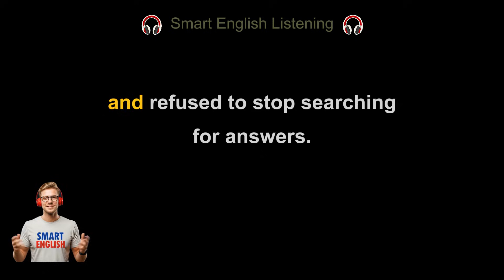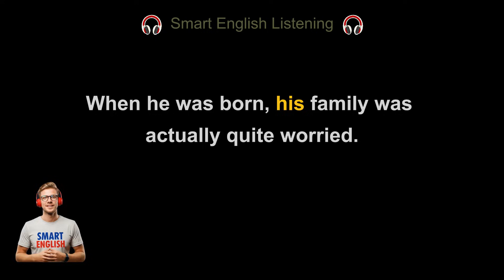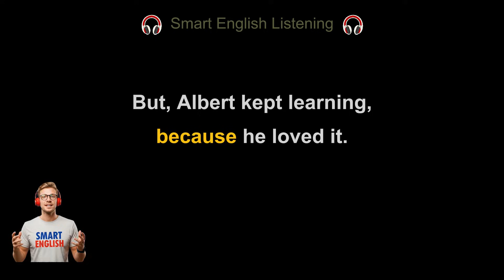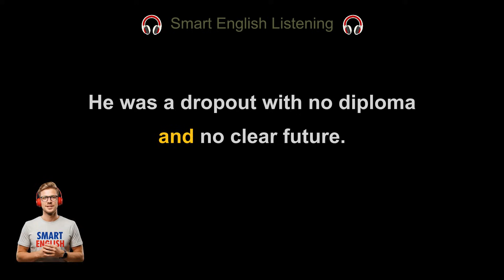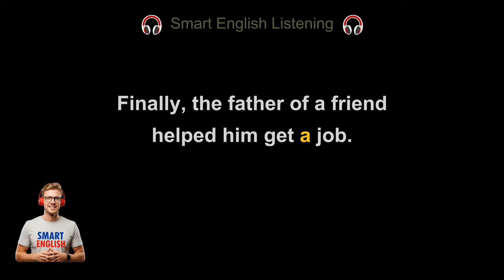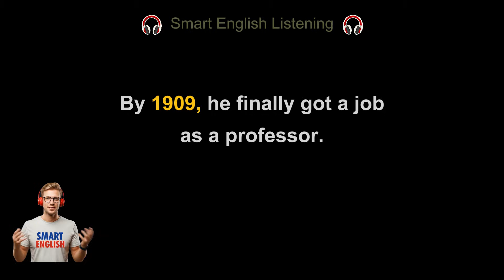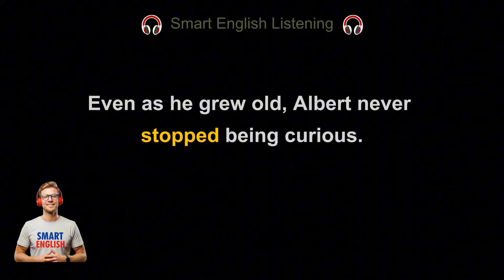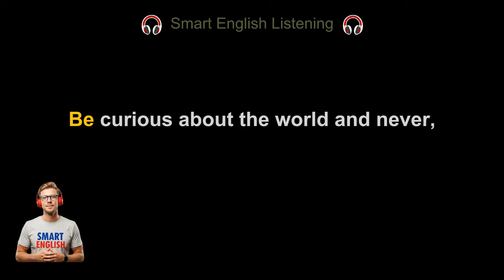Curiosity, Failure & Triumph — Learn English Through Einstein’s Life Story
Albert Einstein’s Journey — From Quiet Child to Universe-Changer!
        Discover the unbelievable life story of Albert Einstein: the boy who spoke late, hated rigid schooling, and yet grew into the greatest scientific mind of the 20th century. In this video, we follow Einstein’s journey — from being a child mesmerized by a simple compass, to struggling student, to a lonely patent clerk in Switzerland, and finally to a world-renowned physicist who changed how we understand space, time and energy.
         Along the way, we learn about his endless curiosity, his refusal to accept “just memorize it,” and how he turned setbacks into motivation. With simple English narration, this story is perfect for English learners: you’ll absorb natural expressions, useful vocabulary, and an inspiring life-lesson about perseverance and imagination.
   ✨ Whether you love history, science, or want to boost your English listening skills — this story will motivate you to stay curious, keep trying, and never stop learning.